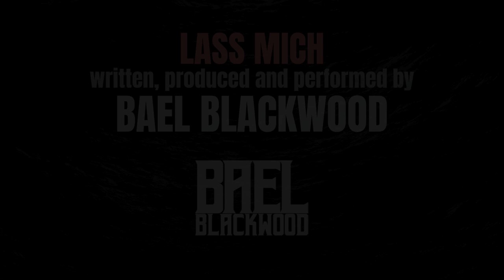Bael Blackwood - LASS MICH (Official Demo) [NEUE DEUTSCHE HÄRTE]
LASS MICH is another song of my upcoming demo-album "BITTER", all written and performed by me. The underlying basic instrumental has been created with the help of a musical artificial intelligence and I did lots of work to adjust and remix it and turn it into an actual song. This is a polished demo version of the song. The final version will have a polished sound with better vocals in the upcoming album version.

Many more original songs (both the original versions and the AI Lindemann versions) are about to drop soon! I need your support!

I would also like to thank Rammstein for inspiring me to create music in the first place.

Got any feedback, questions, requests or anything else to say?

CREDITS:
Instrumental: AI-assisted creation
Everything else: Bael Blackwood